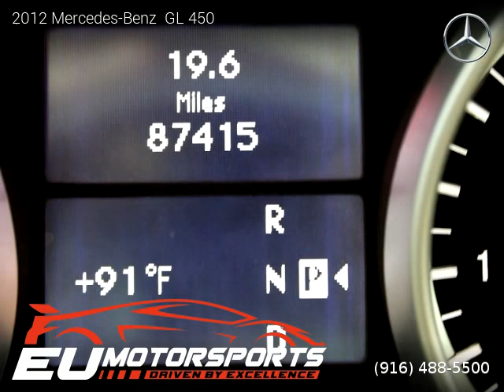2012 Mercedes-Benz GL 450 - EU Motorsports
EU Motorsports
2525 El Camino Ave

2012 Mercedes-Benz  GL 450
$ 25,988

2 owners, Clean title, Implied Warranty, 87,395 miles, Automatic, Arctic White exterior, Cashmere interior, SUV, AWD: All Wheel Drive, 4 doors, 8 cylinders, Gasoline, MPG City 13 and 18 in Hwy.